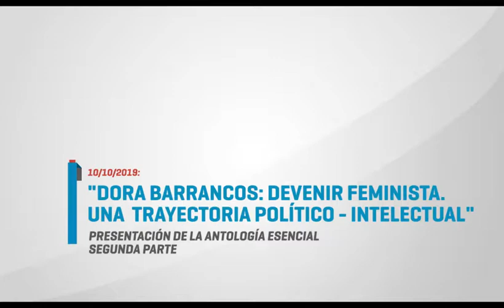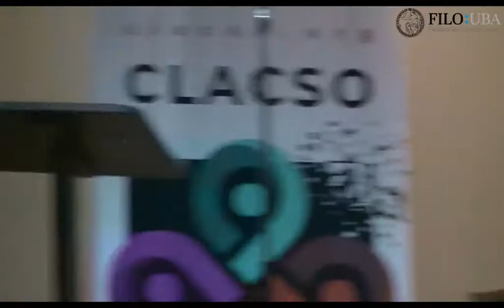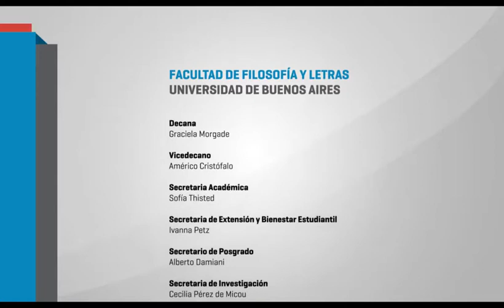02 "Dora Barrancos. Devenir feminista. Una trayectoria político-intelectual"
JUEVES 10 DE OCTUBRE ~ 19 HS.
19:00
Presentación de la antología esencial "Dora Barrancos. Devenir feminista. Una trayectoria político-intelectual"
La Facultad y el Consejo Latinoamericano de Ciencias Sociales (CLACSO) invitan a la presentación de la Antología esencial "Dora Barrancos. Devenir feminista. Una trayectoria político-intelectual", que se realizará el jueves 10 de octubre a las 19hs, en el aula 108 de la sede Puan 480. Participarán: Dora Barrancos, Graciela Morgade, Karina Batthyany, Ana Laura Martin, Adriana Valobra y María Fernanda Pampín.